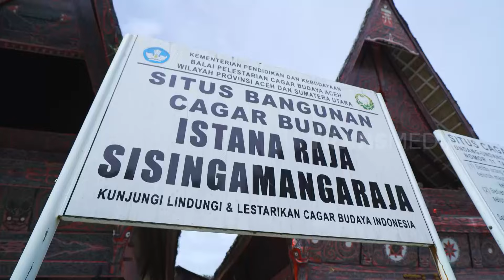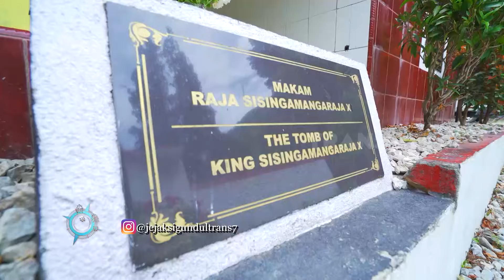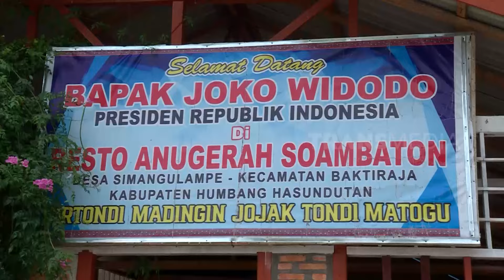Nikmat Mantab Ayam Sorlet Khas Bakara | JEJAK SI GUNDUL (25/02/24)